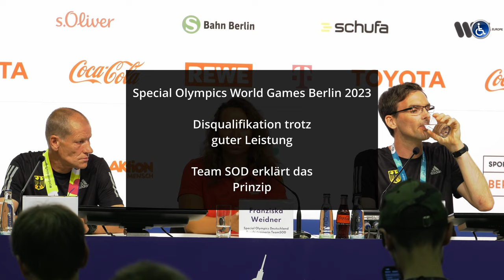Special Olympics World Games 2023 - Disqualifikation trotz guter Leistung Team SOD erklärt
Bei der Pressekonferenz der Special Olympics World Games 2023 erklärt das Team Deutschland (TeamSOD) warum es zu Disqualifizierungen einzelner Athletinnen und Athletinnen gekommen ist und was es mit den Leistungsgruppen auf sich hat.